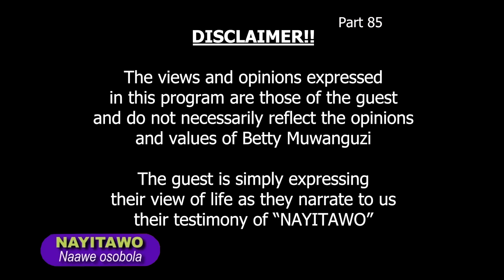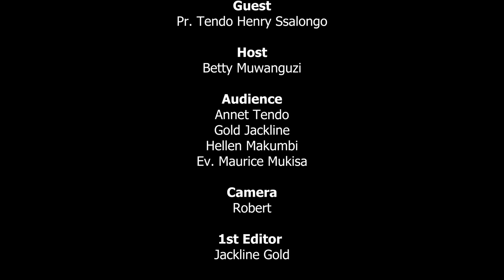Maama omumerica keyatukola tetulikyerabira 😭: NAYITAWO (Part 85) Ne Betty Muwanguzi